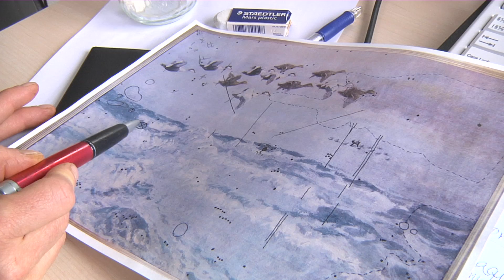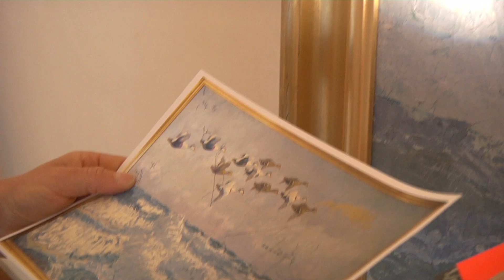Skagen og Kerteminde - Kunst og fiskeri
Johannes Larsens Edderfugletrilogi tager turen fra Christiansborg til Johannes Larsen Museet i Kerteminde. Til udstillingen Skagen og Kerteminde - Kunst og fiskeri